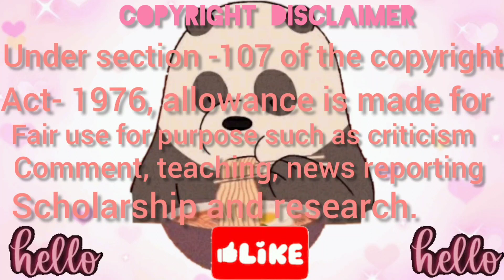5x Speed Eating Sound | CHRISTMAS SPECIAL | ASMR MUKBANG | Satisfying Eating sound 😱🎄⛄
MERRY CHRISTMAS ⛄ 🎁 🎄